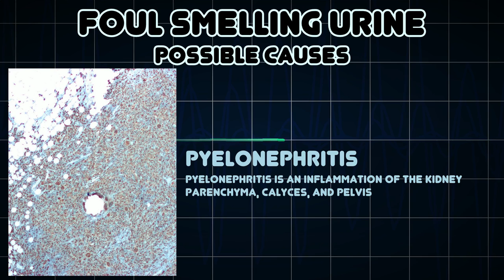Foul smelling urine (Medical Symptom)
Possible causes of Foul smelling urine (Medical Symptom)

Foul smelling urine is a common symptom for genitourinary and nephrologic diseases